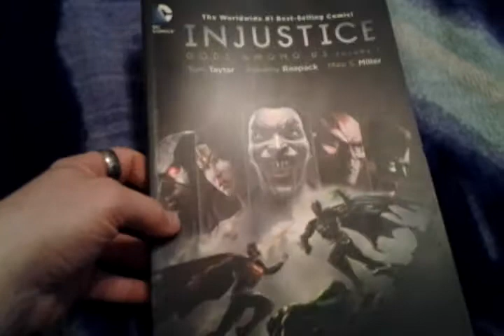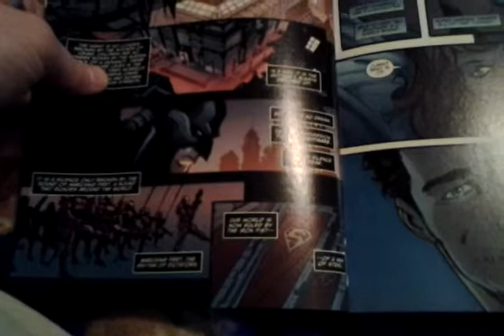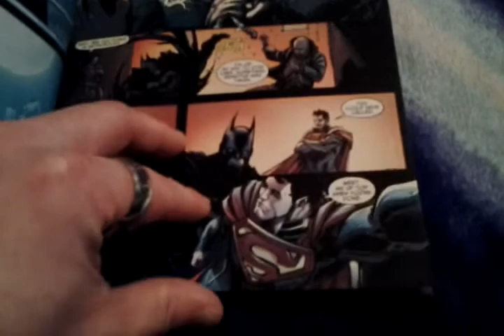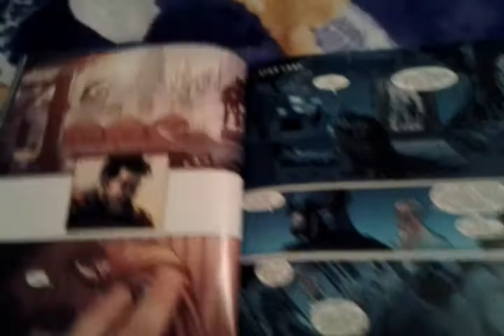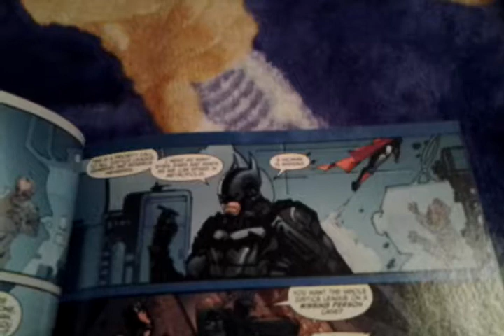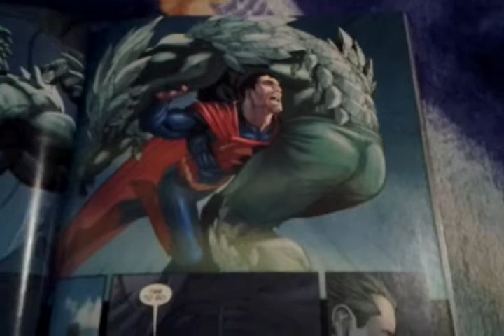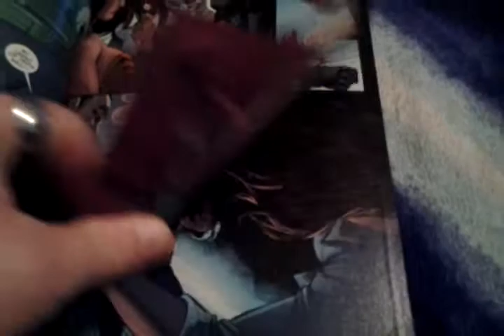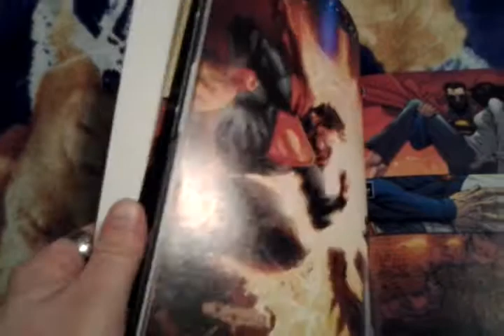Injustice Gods Among Us year 1 #1 comic book review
Welcome to the 1st review of injustice gods among us.